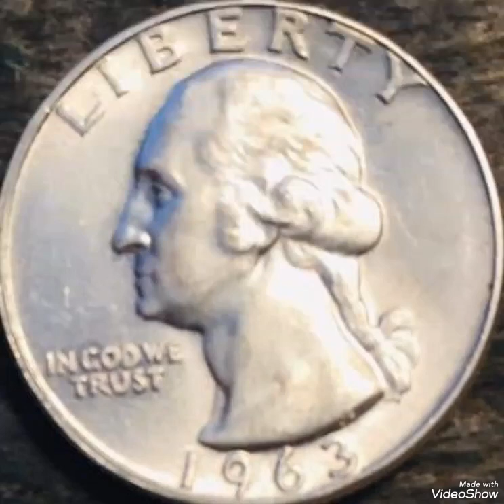1963 Quarter dollar United States of America worth money rare.